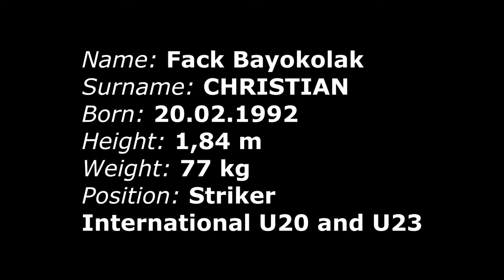Fack Bayokolak CHRISTIAN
Name: Fack Bayokolak
Surname: CHRISTIAN
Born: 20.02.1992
Height: 1,84 m
Weight: 77 kg
Position: Striker
International U20 and U23